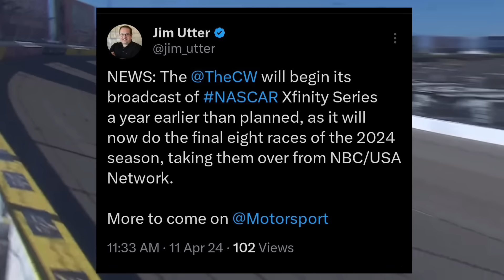WHAT IS GOING ON WITH NBC?! CW To 2024 XFINTY Coverage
NBC is out?  That’s what it looks like for the NASCAR Xfinity Series TV coverage on NBC starting in September.  It came out of left field for many but it could mean big things for the long term of NASCAR broadcasts.  What is going on with NBC?! CW To 2024 XFINTY Coverage

Video Credits:
David Robidoux
FOX Sports
NASCAR
NASCAR on FOX
NBC Sports
The CW
Turner Sports

Thumbnail Credits:
Getty Images
Sean Gardner

Songs:
Thunder (NASCAR Theme) by David Robidoux